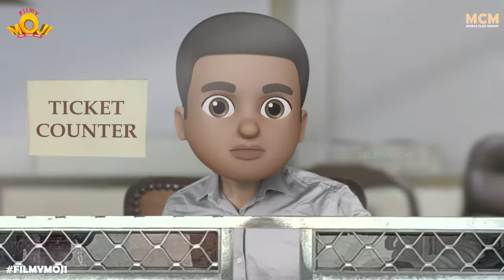Filmymoji || Middle Class Madhu || Middle Class Meditation || MCM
In this new episode of middle class Madhu, a funny conversation starts between Madhu and his mother and when Madhu stopped tuning the channels he listens and decides to do mediation in his home. After Madhu starts doing his meditation he gets disturbed by every other person. Watch this hilarious episode of Middle Class Meditation to know what happened to Madhu's challenge.